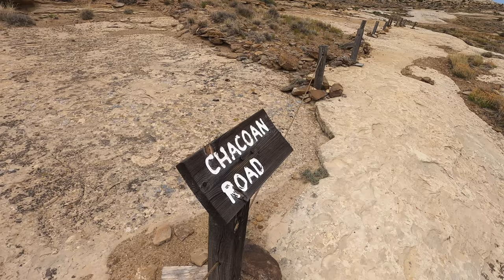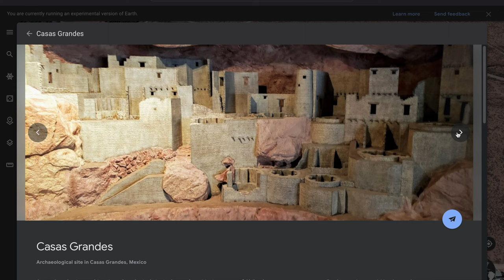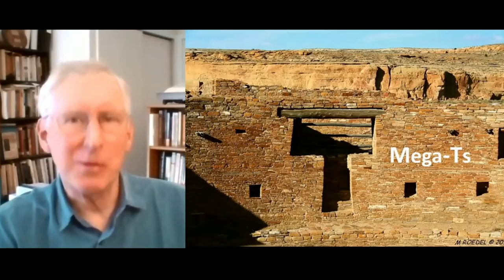Cannibalism and Parrots at Chaco Canyon - Anasazi 4K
A story about that Ancient History of Chaco Canyon and the Anasazi of the American Southwest. In this video we explore evidence of cannibalism, human sacrifice, parrots, cacao, and other connections to MesoAmerica. The Ancestral Puebloans had quite a bit in common with the MesoAmericans to the south.

Link to my book

Much of the research from this video can be found below -

The Chaco Meridian by Steve Lekson

All Drone flights were legal take offs and landings.